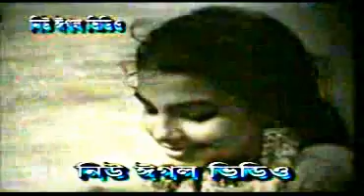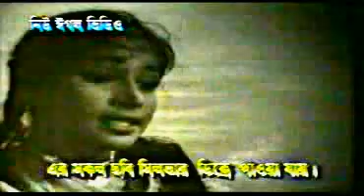Ai re Shoki - Sua Rani Dua Rani